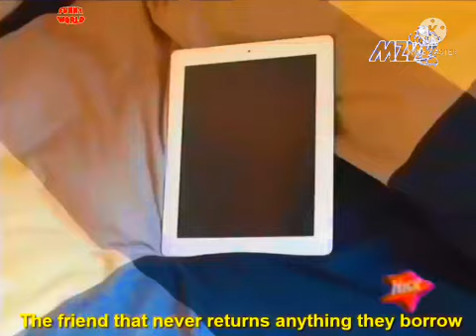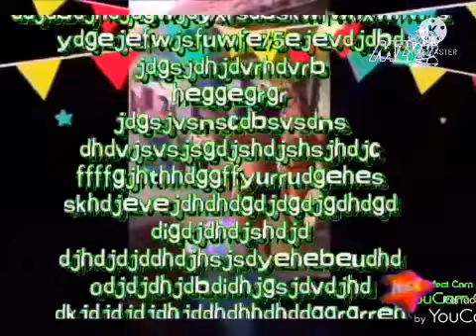Woody Watches Vines Episode 5 Brent Rivera MZV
Brent Rivera Vines Instagram Enyone A Woody Watches On Nickelodeon Star Screen On Chack